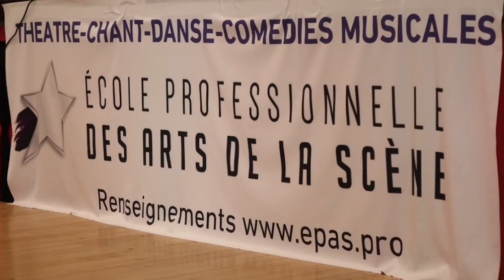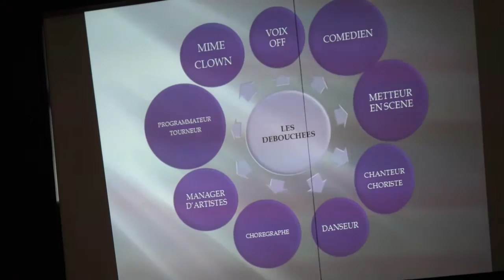La Ruche et l'EPAS à Saint-Etienne-sur-chalaronne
Découvrez La Ruche à Saint-Etienne-sur-Chalaronne, un lieu qui rassemble de nombreux domaines artistiques (chant, danse, théâtre, musique, cirque...)
La Ruche héberge également l'Ecole Professionnelle des Arts de la Scène.